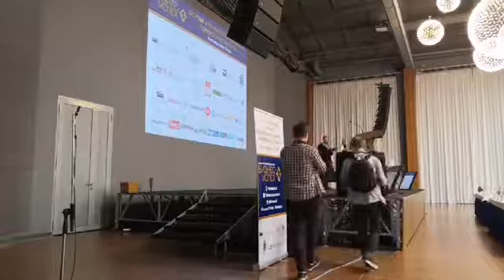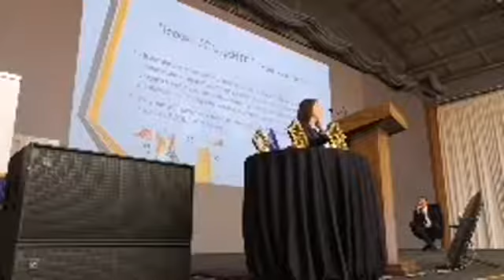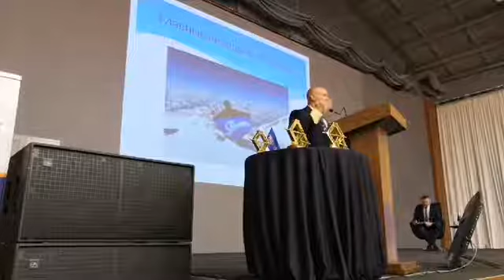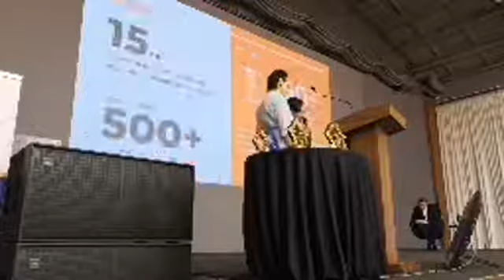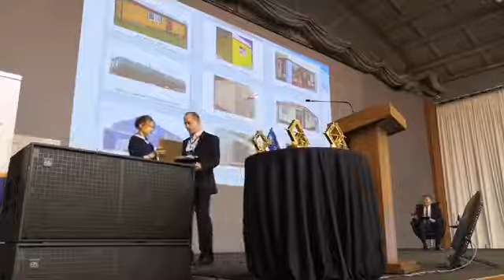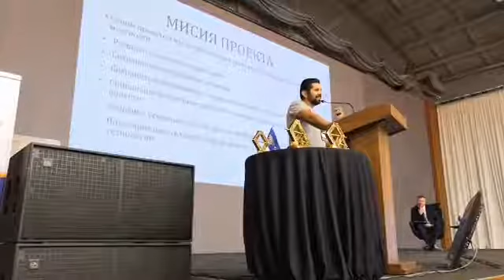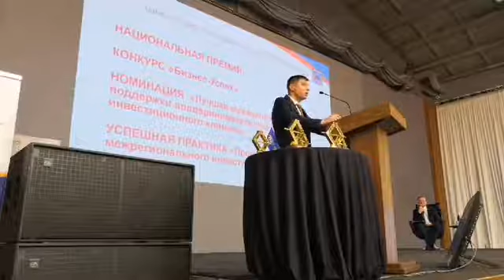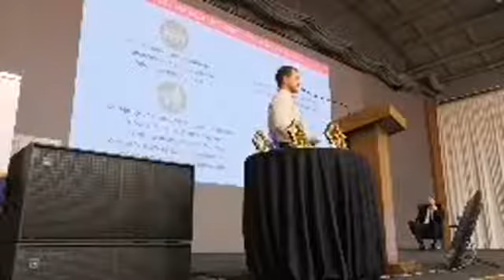Кейс-конференция бизнес-проектов в Пскове, 3 октября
Псков, 3 октября 2019 год